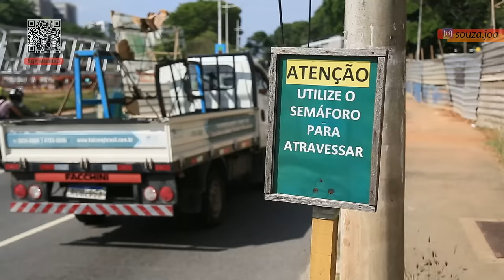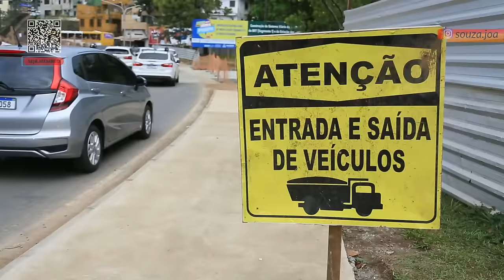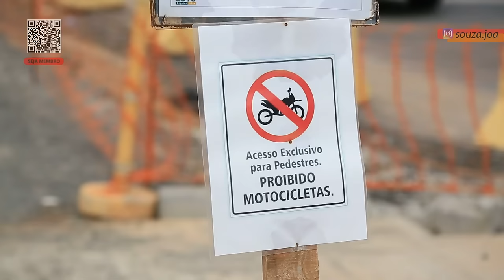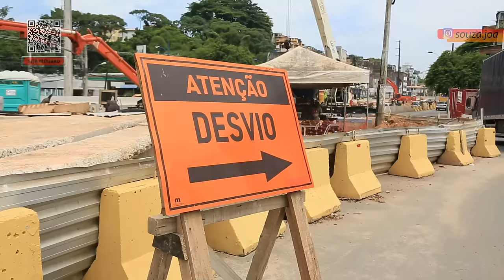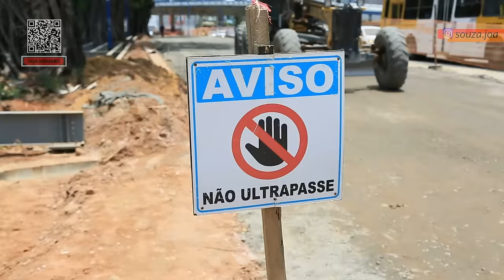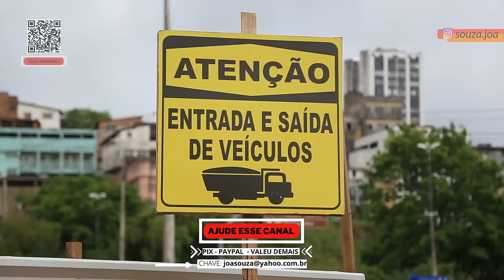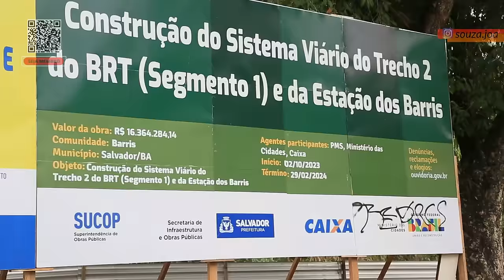QUANTO VAI CUSTAR A 2ª ETAPA DO BRT DE SALVADOR